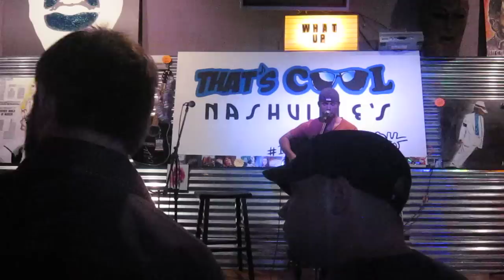sing my song #2 by John Sparkman